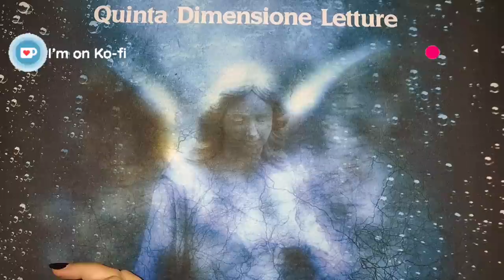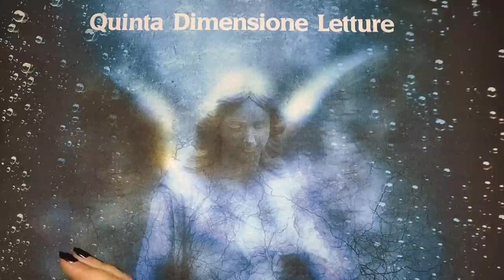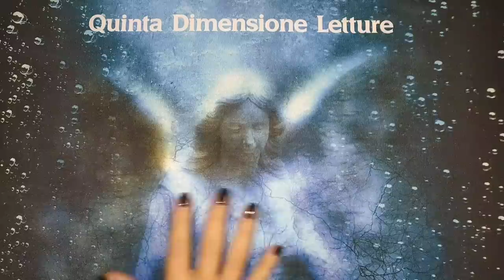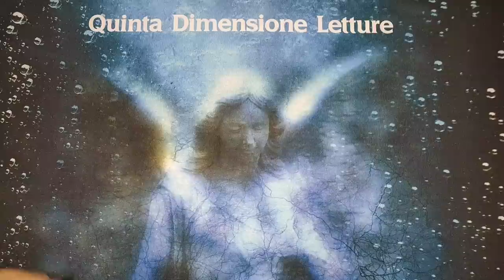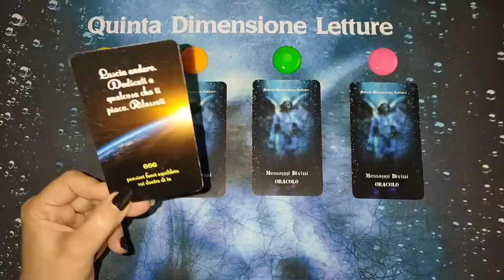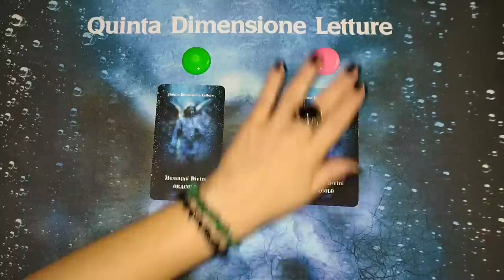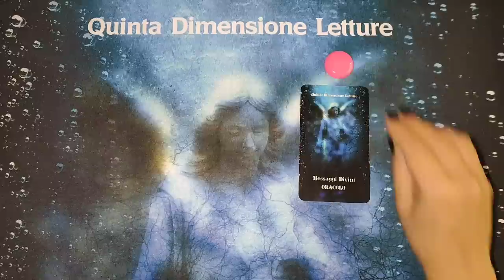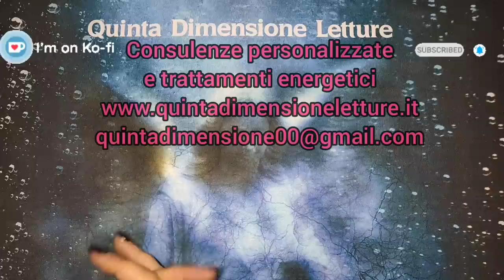✨Protocollo Codici di COMANDO delle PLEIADI✨12 21 e 771 Chiama il tuo team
🔮COMANDI 12 21 e 771 direttamente dai nostri fratelli e sorelle galattici delle PLEIADI.
Guarigione e supporto, fisico ed emozionale, chiama la tua squadra!
🔮PUBBLICATO IL 12/12/21 SUL CANALE DI LUCE: quintadimensioneletture 🔮
🪐COMANDO 12 21: una squadra delle Forze della Luce controllerà la situazione e farà tutto il necessario per Te.
🪐COMANDO 7 7 1: la nave medica delle Pleiadi ti aiuterà con un raggio curativo per la guarigione emotiva.
Da Cobra 2012 Portal: "Se desideri che si formi una squadra personale per te e ti assista, devi pronunciare il seguente protocollo ad alta voce tre volte: "Comando 12 21" (pronunciato Comando Dodici Ventuno). La prima volta che lo dici, verrà formato un team personale e, ogni volta che invocherai il protocollo, il tuo team personale controllerà il tuo stato e ti aiuterà quando e come possibile.
Per la guarigione emotiva, puoi continuare a utilizzare il protocollo Command (Comando) 771".